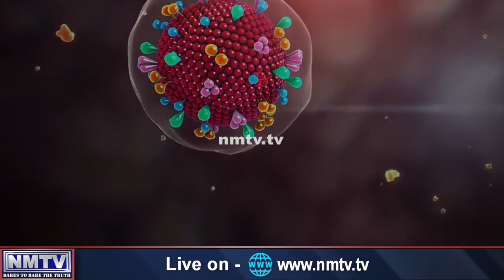CM Uddhav Thackeray says salaries of government employees will not be cut for COVID-19 Lockdown